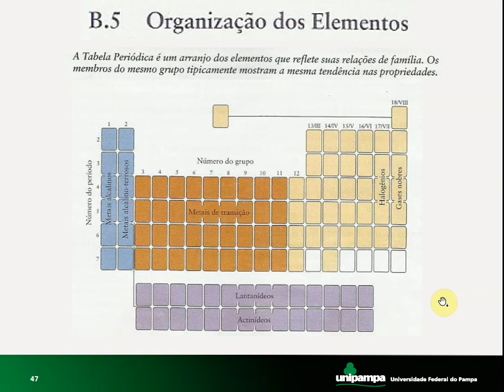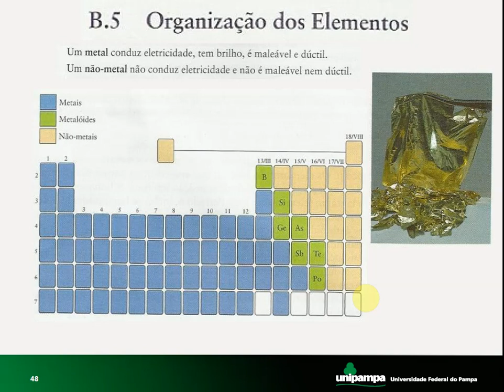QG1 6 Organização dos Elementos Químicos